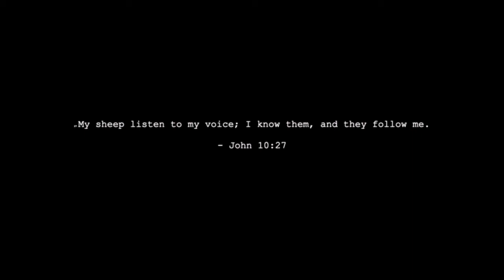#4 Making a bright vegan meal + my compass in life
We woke up today to a very gloomy moody day, no sun, a very light snow blanket. I have always been very sensitive to the sun or should I say its absence. It affects my mood very very powerfully. Without the sun and its glow, I become myself moody and struggle to have the drive to do anything. Are there any like me?